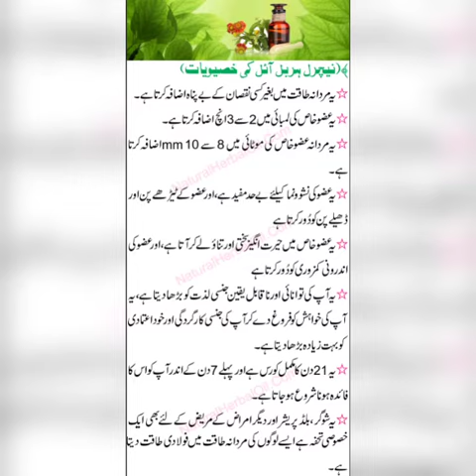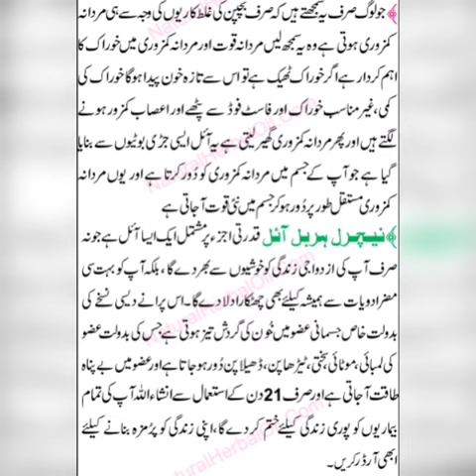Nafs Ko Lamba Aur Mota Krne Ka Nuskha